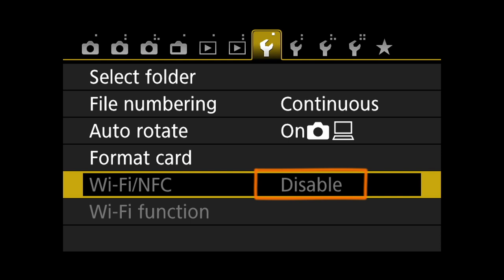Arsenal 2 - Canon Rebel T6i / Canon 750D / Canon Kiss X8i Set Up Instructions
This video shows you how to turn off WiFi on your Canon T6i / Canon 750D / Canon Kiss X8i so you may use it with Arsenal 2.